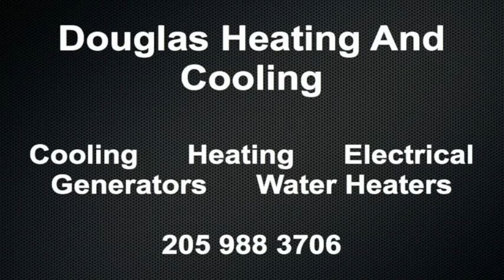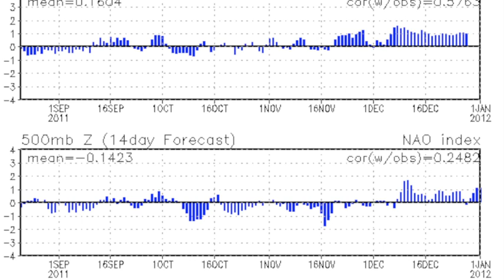December 19 Weather Xtreme Video - Morning Edition